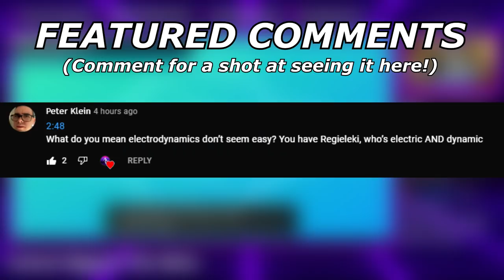LATIOS Is GREAT In VGC 22! | Pokemon Sword and Shield VGC 2022 Wi-Fi Battles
Today we face off against many teams that entered my VGC 22 ladder tour! be sure to join next Tuesday if you missed this one!

TIMESTAMPS:
0:00 - Intro
0:13 - Groudon/Ho-Oh battle
16:00 - Zaican/Ogre battle
30:45 - Gym goals for 2022
32:33 - Latios battle

5. Download and install OBS Streamlabs with my